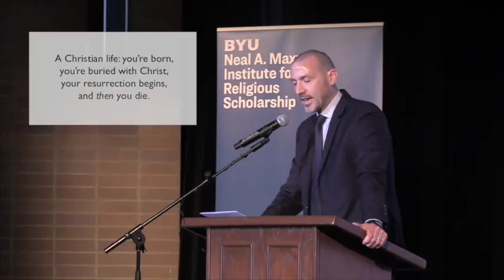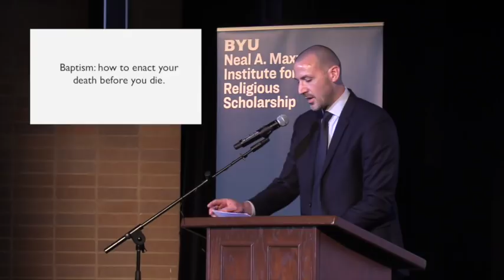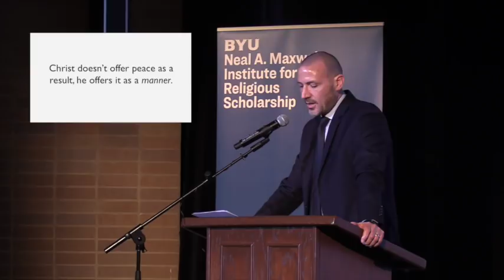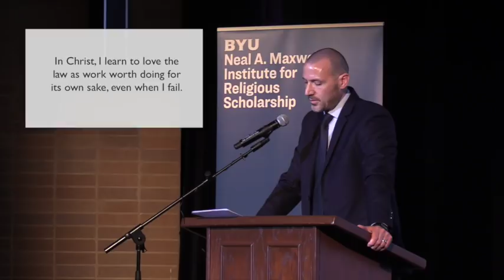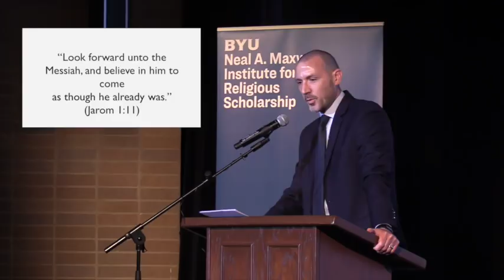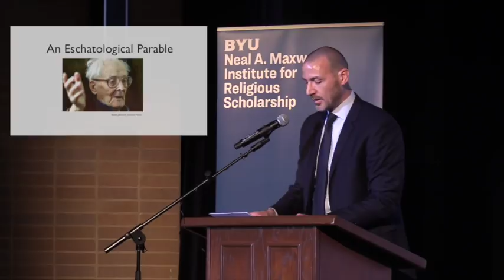Adam S. Miller, "Life In Christ Before You Die"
Maxwell Institute Guest Lecture—May 24, 2018

We often hope for an abundant life with Christ in the next life, but how can we let ourselves and our own desires die so we can be born again to a new life, a full life in Christ, here and now in this mortal life?

In this MI Guest Lecture, Adam Miller offers suggestions—at once scriptural, philosophical, and literary—for how to share a life with Christ today. The lecture is based on his forthcoming book, "An Early Resurrection: Life In Christ Before You Die."

ADAM S. MILLER is a professor of philosophy at Collin College in McKinney, Texas. He and his wife, Gwen, have three children. He is the author of many books, including "Rube Goldberg Machines: Essays in Mormon Theology" (Greg Kofford Books, 2012), "Speculative Grace: Bruno Latour and Object-Oriented Theology" (Fordham University Press, 2013), and two editions of "Letters to a Young Mormon" (Maxwell Institute & Deseret Book, 2018). He also serves as the director of the Mormon Theology Seminar.